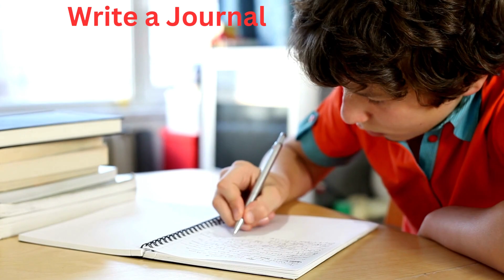Kids Indoor Play Activities